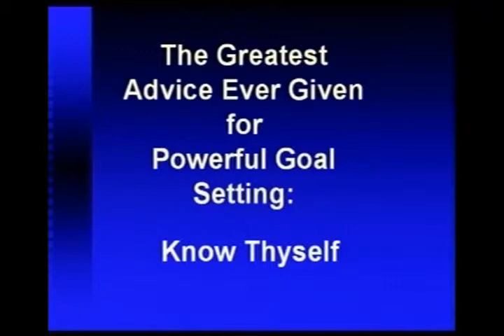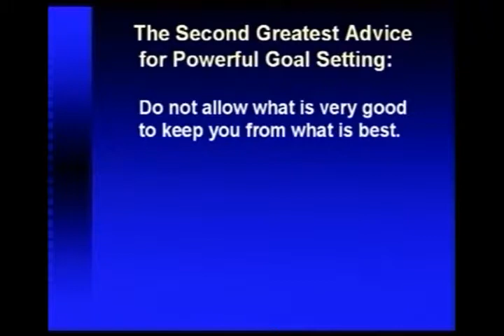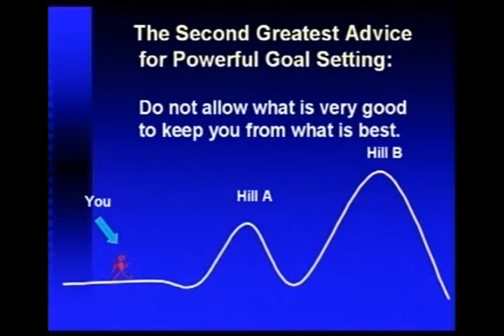Goal Setting: The Greatest Advice.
Tom Morris speaks to the great financial services firm, Pershing, on True Success. Advice on goal setting from the great thinkers. More can be learned in various parts of